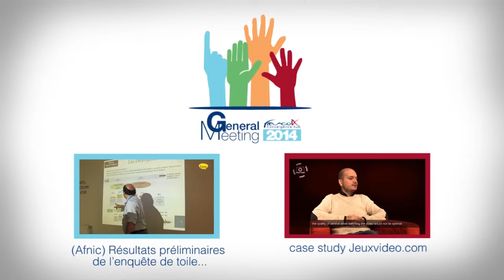Open mike at France-IX's General Meeting 2014